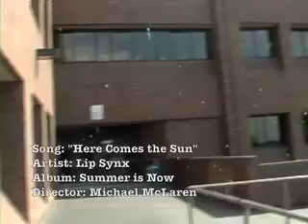Here Comes the Sun - Lip Synx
just something I put together (rather quickly) for the "oh jeeze it's the beginning of summer" type deal.

I feel like I didn't film enough for it but whatevs it still turned out pretty well.

I do not claim to have any rights to this song, as far as I know it belongs to The Beatles. ha